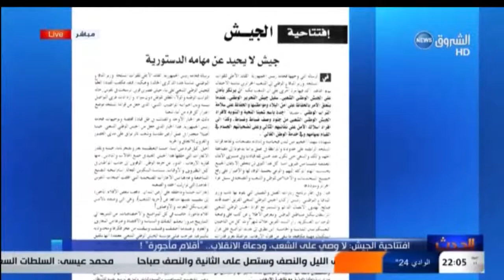افتتاحية الجيش: لا وصي على الشعب، ودعاة الانقلاب .."أقلام مأجورة" !